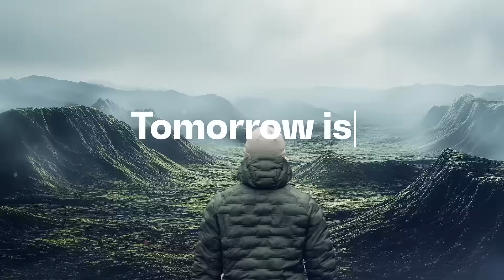Gofest 2024, The future is now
Ven e inspírate con las historias de quienes se anticipan a su tiempo para resolver los desafíos del futuro
Gofest, the future is now
Del 28 al 30 de agosto en Agora Bogotá.
• + 180 speakers y mentores
• + 150 inversionistas
• País invitado: Brasil
• Otros países participando: Argentina, Chile, México, Estados Unidos, España, Costa Rica, Alemania
• 250 emprendimientos en muestras